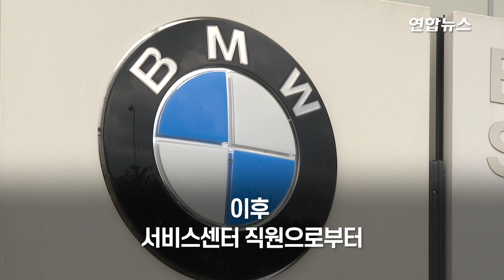정비사가 볼트 조이는 걸 깜빡…달리던 BMW 뒷바퀴 빠져 / 연합뉴스 (Yonhapnews)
(서울=연합뉴스) 1억6천만원이 넘는 고급 BMW 승용차가 공식 서비스센터 정비사의 실수로 주행 중 바퀴가 빠지는 아찔한 사고를 당했습니다.
    23일 BMW 자동차를 공식 수입해 국내에서 판매하는 A 업체에 따르면 지난 20일 오후 7시 30분께 전남 나주시 산포면 일원 국도 1호선을 주행하던 BMW 740Li 승용차의 왼편 뒷바퀴가 차축에서 이탈했습니다.
    당시 운전대를 잡은 남편이 승용차가 갑자기 푹 가라앉으면서 차체와 도로 표면이 부딪히는 충격음이 들리자 급하게 차를 도로 가장자리에 세웠는데요.
    사고 직전 승용차에는 운전자 부부와 두 자녀 등 4인 가족이 타고 있었습니다.
    운전자 부부는 기술적 결함을 의심해 얼마 전 수리를 받은 A 업체에 사고 내용을 알렸습니다.
    이후 서비스센터 직원으로부터 정비가 끝난 뒤 뒷바퀴 볼트를 조이지 않았다는 설명을 들었습니다.
    해당 승용차는 사고 나흘 전인 이달 16일 A 업체가 운영하는 광주 한 서비스센터에서 차체 흔들림을 줄이는 완충장치 교환 정비를 받았습니다.

    제작: 김건태·전석우
    영상: 연합뉴스TV, 독자제공